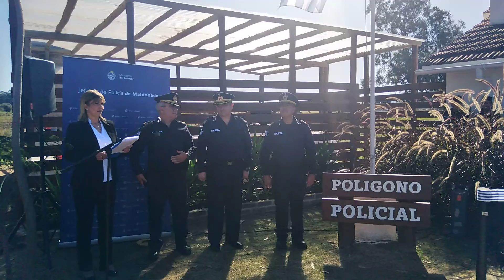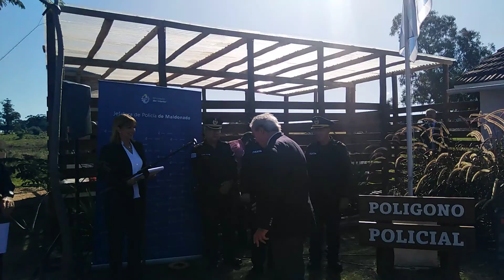Inauguración polígono de tiro "Dr. Jorge Larrañaga" Maldonado